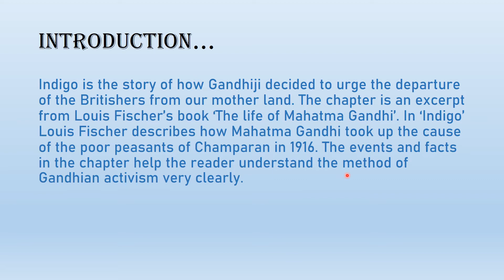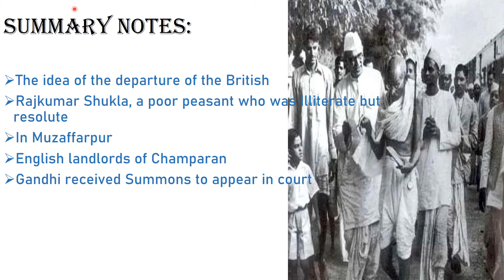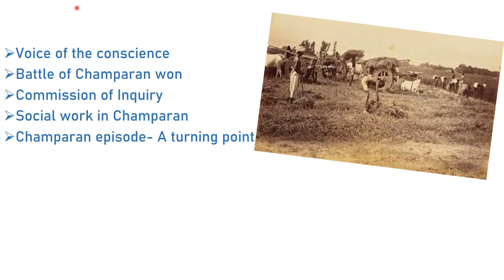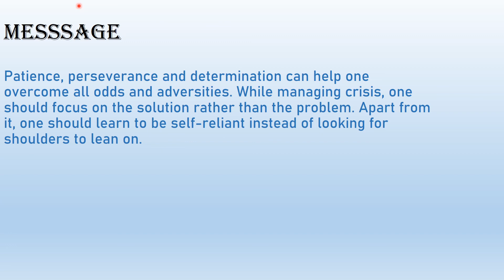FLAMINGO PROSE 5 : INDIGO